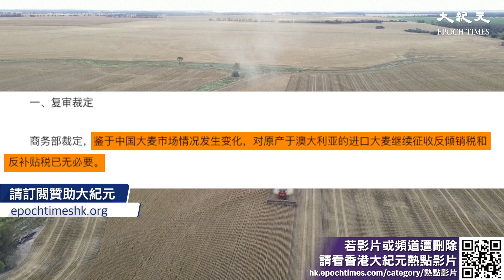大陸將會在明日起，終止對澳洲進口大麥徵收反傾銷稅和反補貼稅。